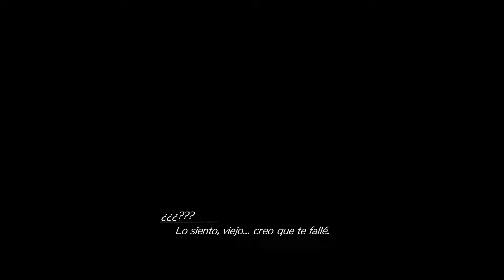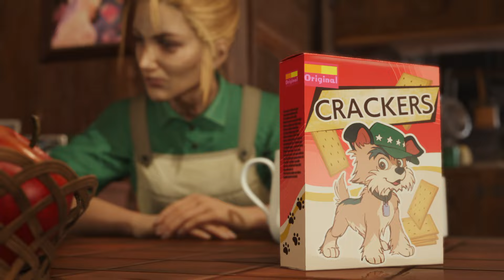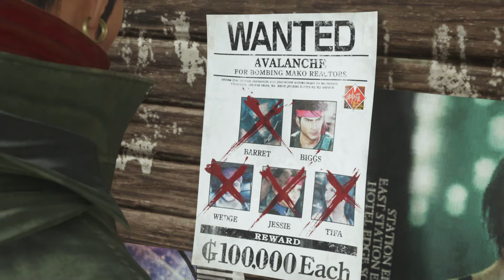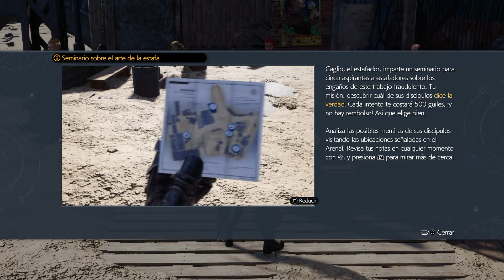FINAL FANTASY 7 REBIRTH Parte 6 Gameplay Español I PS5 | FFVII Rebirth Juego Completo